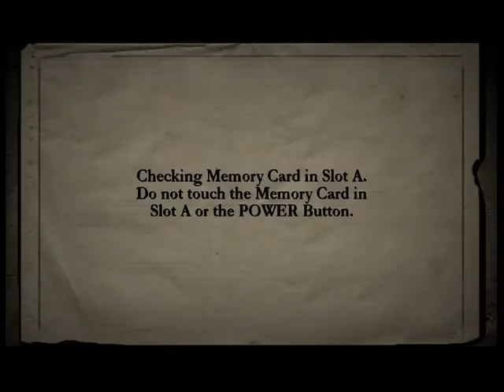Call of Duty 2: Big Red One Chapter 3: The Desert Fox Hard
Chapter 3: The Desert Fox